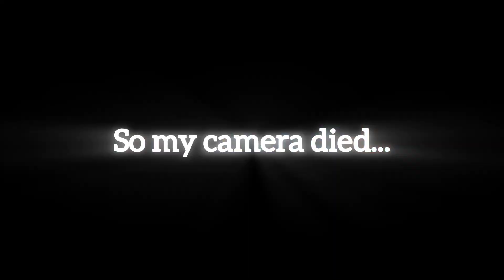drawing Gogeta ssj4 from dragon ball gt | montage